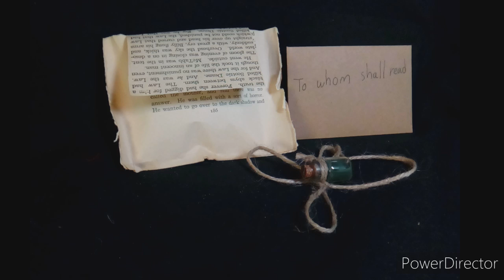Trick or treat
Joyous halloween ev'ryone! I has't a gift f'r thee.  A treateth! Sadly the Plague is still 'mongst us.  So we shall has't to doth this this way.

Music The Engine of the Aeolus is by Luis Humanoide